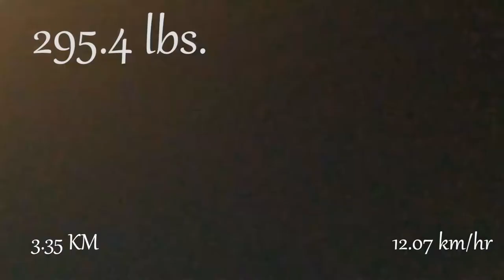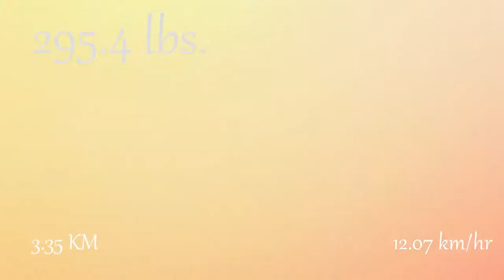Off to the Doctor I run - Run Wombat, Run! S1 E12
Off to the Doctor.
RunWombatRun! - Season 1 Episode 12

Run, Wombat Run! Episode 12

I ramble on with this video, and the second half (the way back, is shaky and poorly shot, for which I apologize.)

My Camera:
Samsung Galaxy S8+

MY Sound: